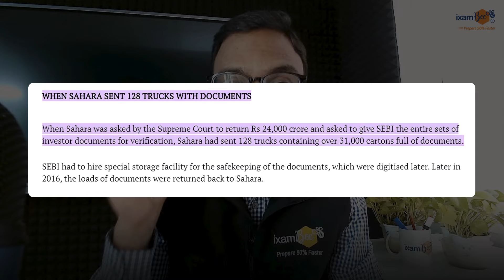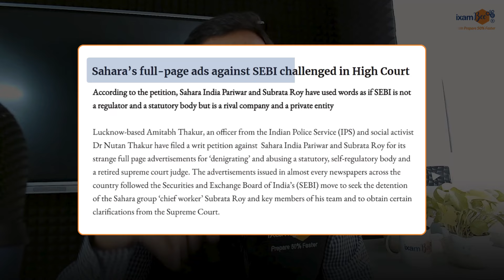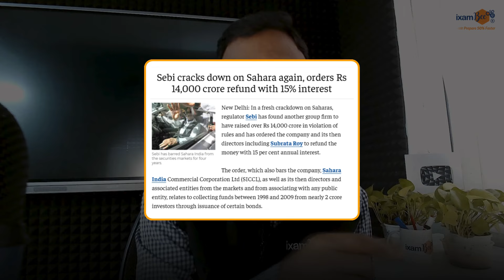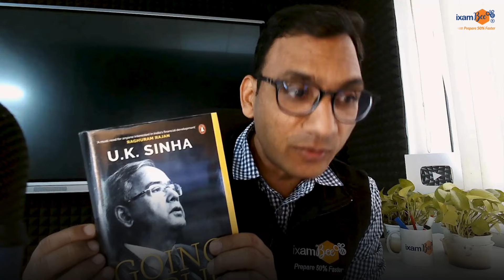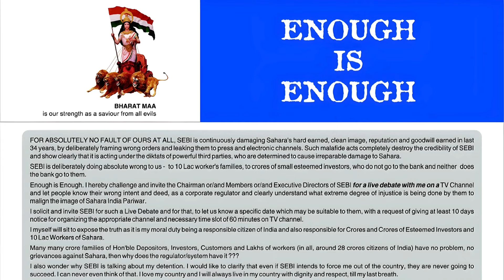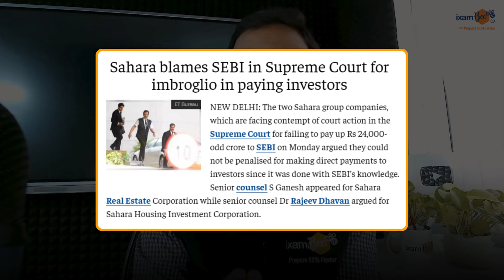SAHARA GROUP- The Controversial Legacy of Subrata Roy !!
Hello everyone, we are thrilled to be back with another series of stories. This time the stories are related to SEBI. In this series, we will be demystifying the work of SEBI.

we will get back to you soon